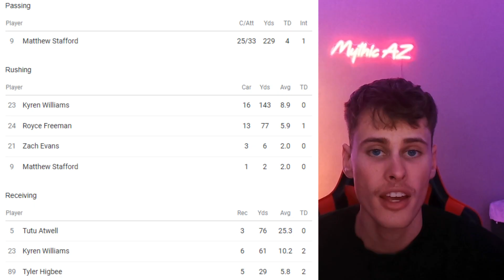THEY ALMOST PUT UP 40 POINTS ON US! *MY REACTION* To Arizona Cardinals vs Los Angeles Rams Week 12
I CAN'T BELIEVE MATTHEW STAFFORD AND KYREN WILLIAMS DESTROYED US! Matthew Stafford finished this game with 4 Touchdowns! Then you have Kyren Williams, who had another CAREER DAY TODAY AGAINST THE CARDINALS, as he put up 16 carries for 143 yards, and 6 receptions for 61 yards to top it off! These two single handily gave the Cardinals a whooping today...  The Rams are still clearly the better team here, and with Kyler Murray back, I thought we would have a better chance in our second matchup, but we got whooped instead. The Cardinals lost this one 37-14... The Rams almost put up 40 points on us and the crazy thing is, Cooper Kupp was playing injured! Insane performance by the Rams, but the Cardinals tank dreams stay alive! We currently hold the number 2 overall pick and I don't know if we'll ever have a shot for the number one overall... But with this loss though, the Cardinals drop to a record of 2-10, while the Los Angeles Rams advance to an record of 5-6! This was a big division win for the Rams though, as the NFC West is still extremely close between the San Francisco 49ers who are 8-3, the Seattle Seahawks who are 6-5, and now the Los Angeles Rams who now 5-6 and still fighting for that wildcard playoff spot!!